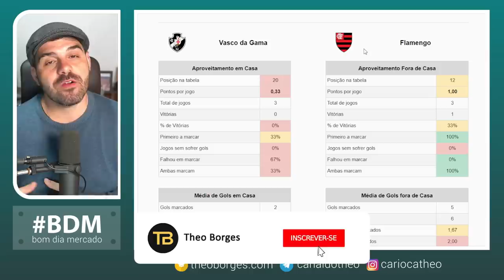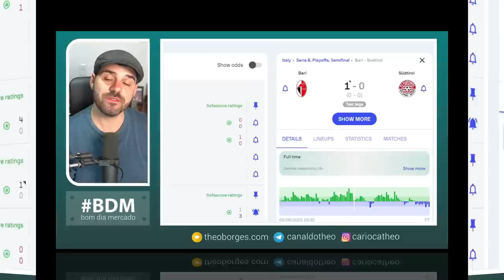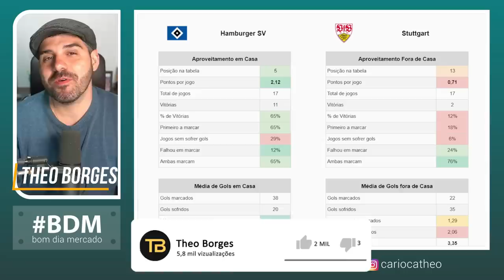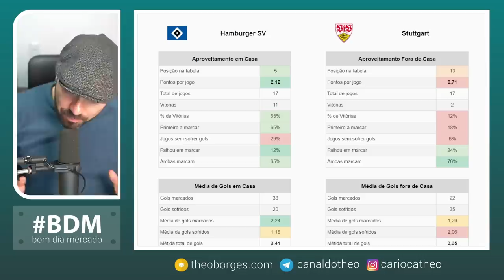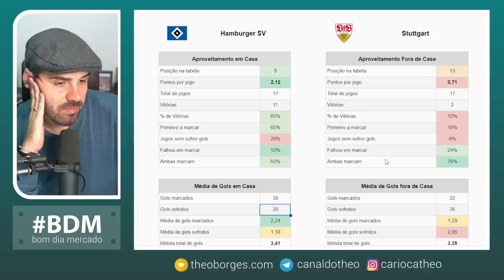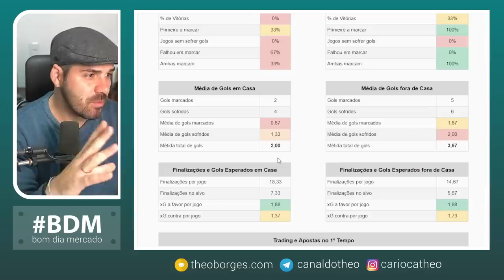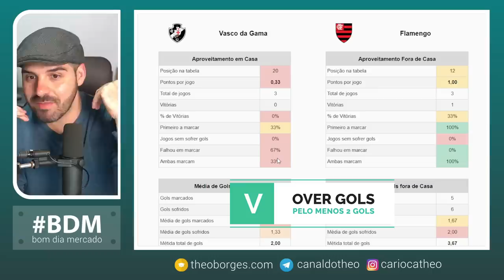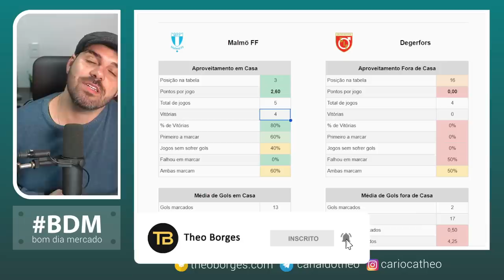Planejamento para Trader Esportivo - Dia 05/06/2023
✅ Bônus de 200 Reais na Betfair -

00:00 Introdução
06:01 Hamburgo x Stuttgart
16:27 Vasco x Flamengo
25:06 Jogos Extras